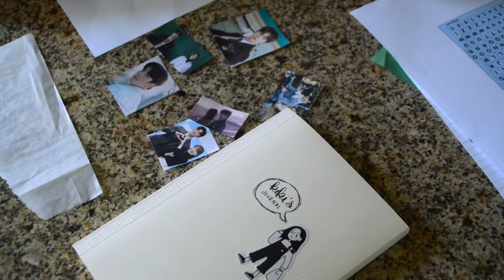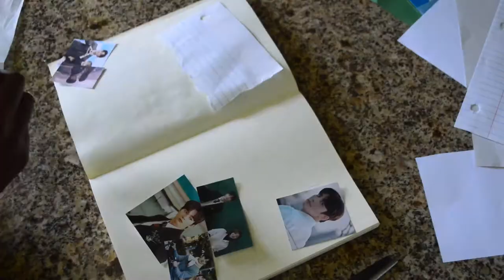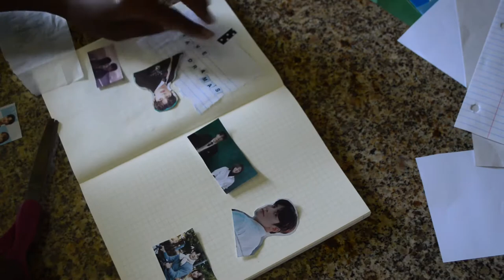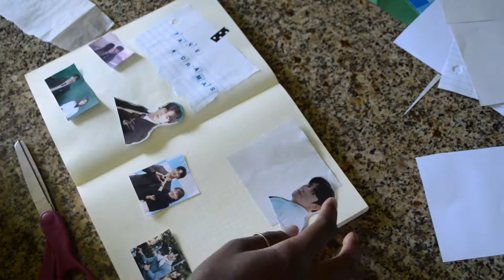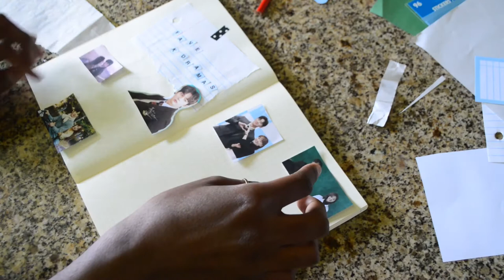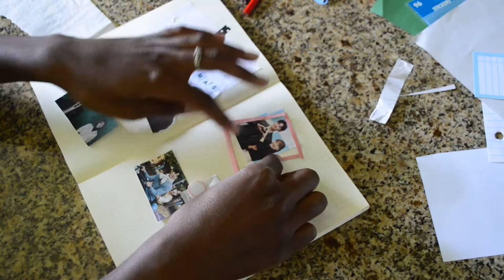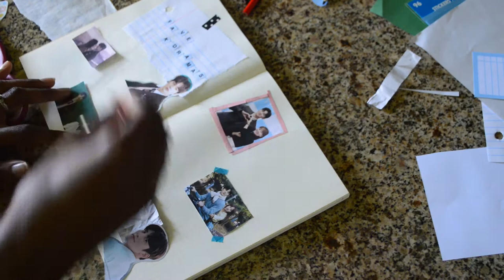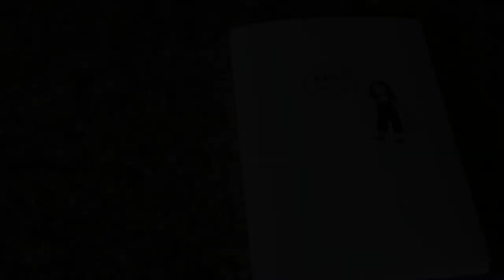journal with me 04 ☆ kikiboicebujo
hello, welcome to another journal with me ╰(✿´⌣`✿)╯♡
this one is a collab with @luadiary on instagram, check her out!
also the letter printables used are by @studyxuen on instagram

🍒 equipment
Camera: nikon dx af-s nikkor 18-55mm
Journal: Midori A5
Editing: Vllo

🍒 tunes
Black Taxi by felicity collective

Night Shift by Soho, Cat Naps and, Dream Easy Collective

be well, kiki boice 🧚🏾‍♀️